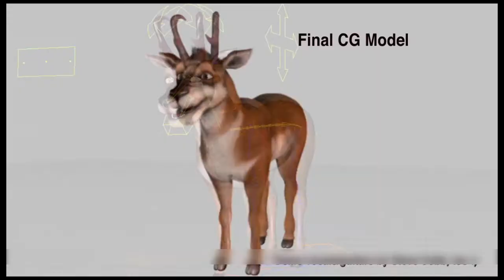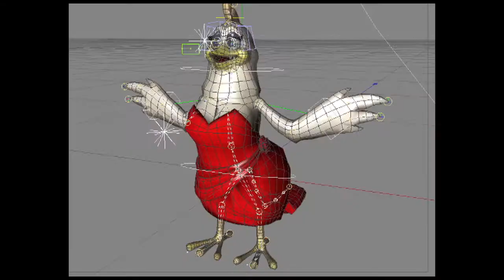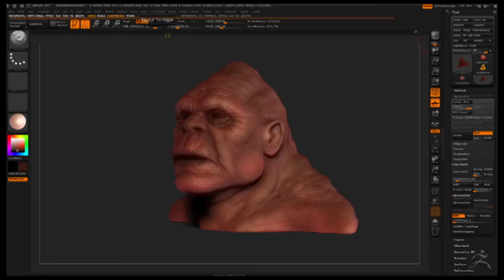Steven R. Cobb Animation Reel 2015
Here is my current reel of animation (motion graphics, character design & animation, VFX, 3D camera tracking, compositing, editing, etc.) I work mostly in Cinema 4D and After Effects.  I also do some modeling in ZBrush, and design/illustration/texturing in Photoshop and Corel Painter.